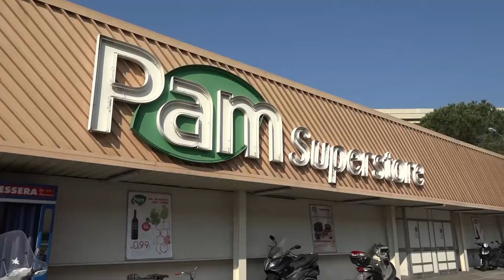Allarme dei lavoratori Pam: "Non ci sono prospettive"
VIAREGGIO - Allarme della Cgil per i lavoratori del supermercato Pam di Largo Risorgimento. Il numero dei dipendenti è in calo da tempo e si aggiungono sette esuberi, di cui quattro a breve. I sindacati si rivolgono all'amministrazione comunale